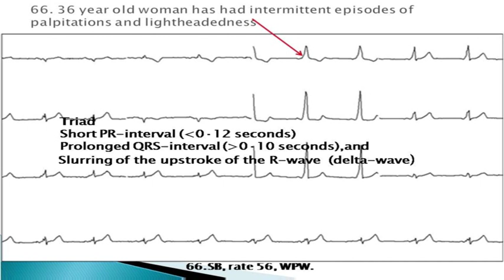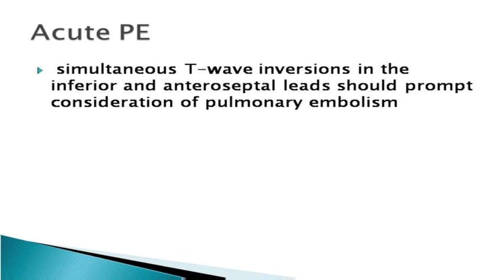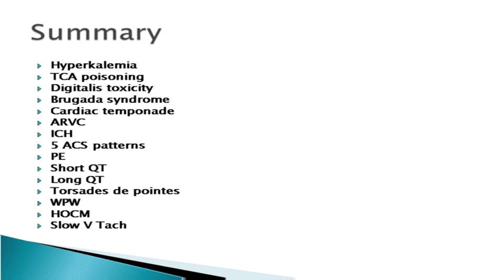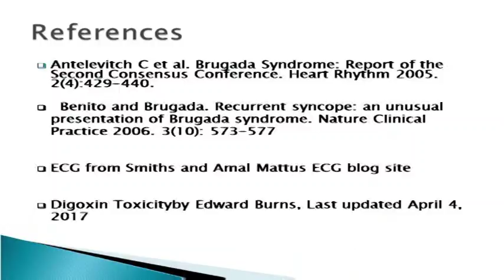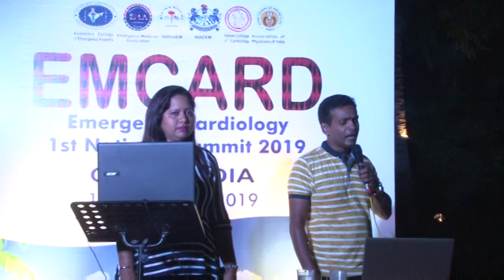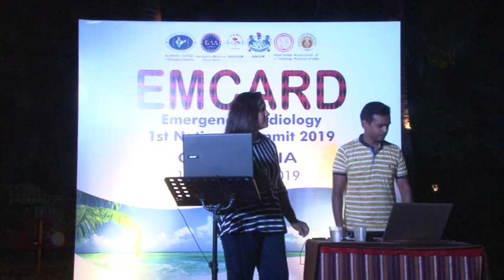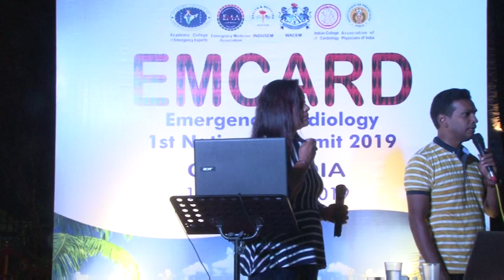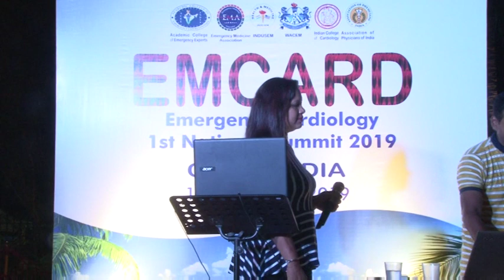19) Killer ECGs Never to be missed (Part 2) Dr Rajeshwari Vohra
ALERT, ACTIVE, ALIVE @ 100 years is the health, family and personal development book written by Dr. Digambar Naik available at select stores and on amazon.in

 - Book appointments, Telemedicine facility, Chat and Video Chat with Dr. Digambar Naik himself directly at your convenience